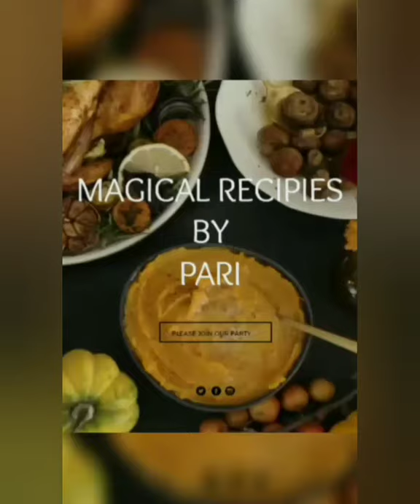Delicious milk malai mango barfi recipe | easy mango recipe | mango burfi recipe